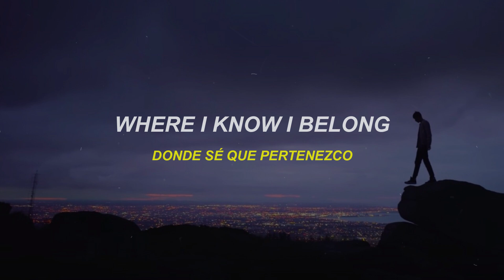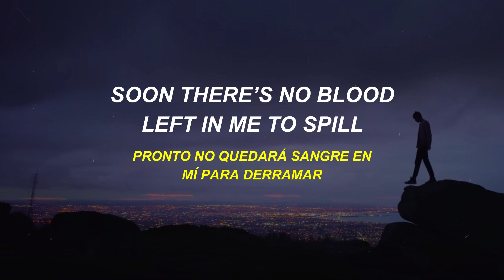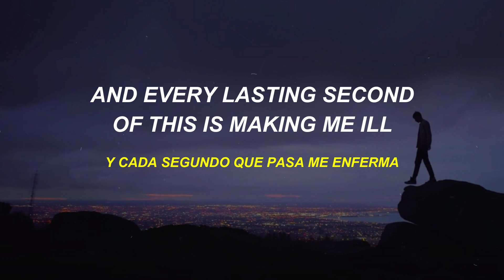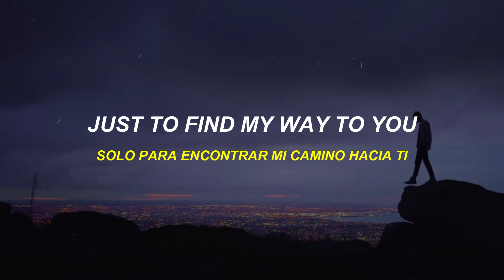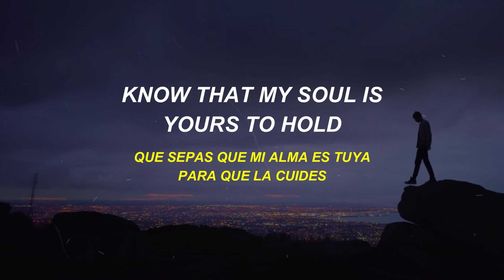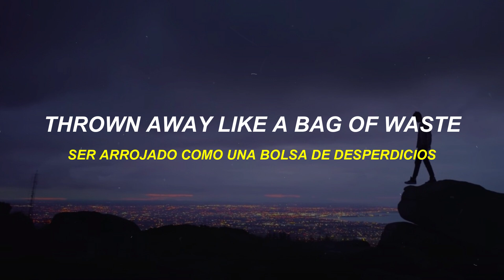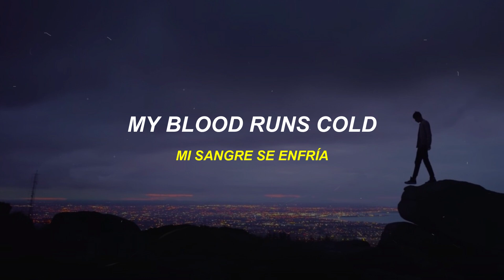Blood Runs Cold - Antivalent (Español + Lyrics)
:D

Letra en inglés:
I’ve lost myself and I’m
Here in the dark
This seems a fable for one
And I’m feeling numb
Have I come undone?
I’m shaking up the skies
Turning days to night
Just to find my way to you
Where I know I belong
My blood runs cold
When I’m alone
Know that my soul is yours to hold
Soon there’s no blood left in me to spill
And every lasting second of this making me ill
Oh god, this is overkill
I think I need a pill
When I’m alone
So know I’m twitching and aching
Hopelessly I am breaking myself in two
For you
When I’m alone
Am I destined to be misplaced?
Thrown away like a bag of waste
Am I destined to be replaced?